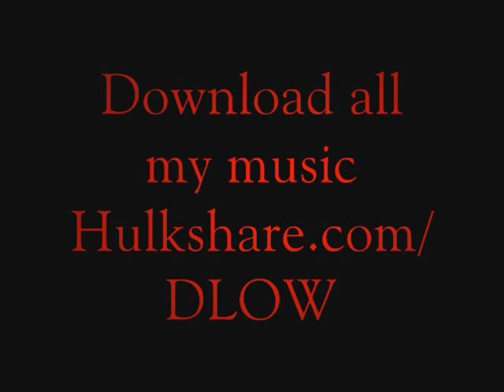"Make it Clap" Dlow Panic at the function mix tape.wmv